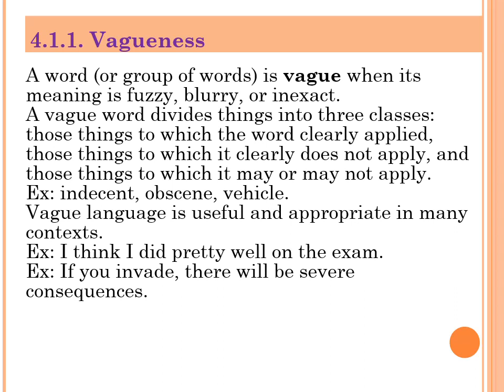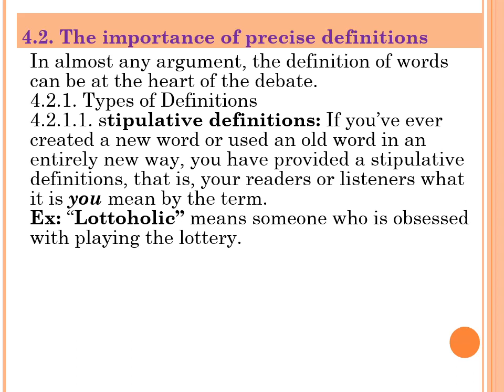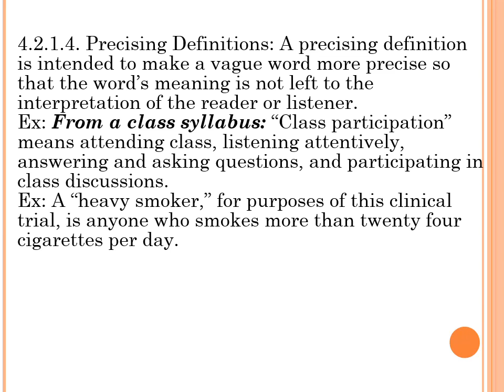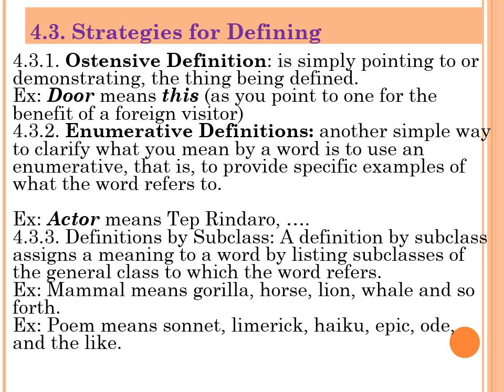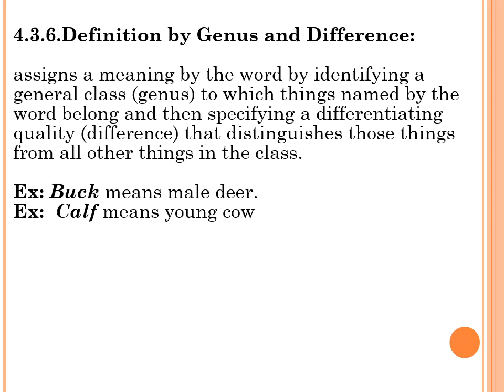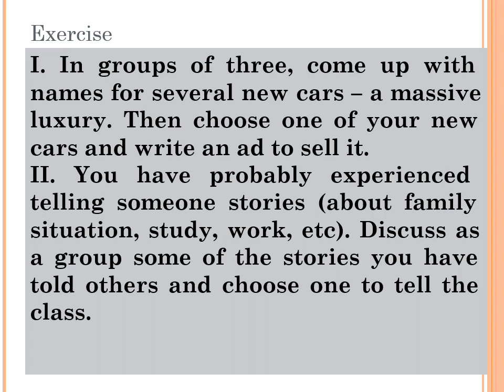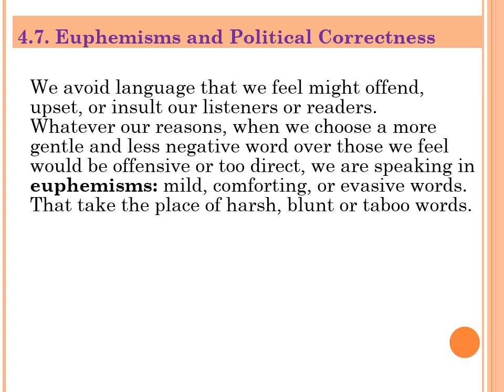PHL104 Chapter 4 Language